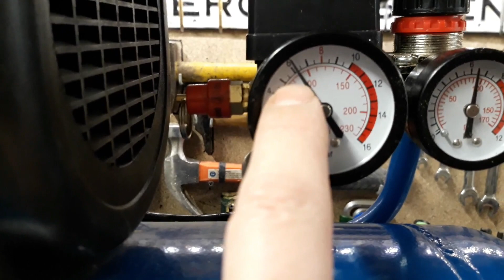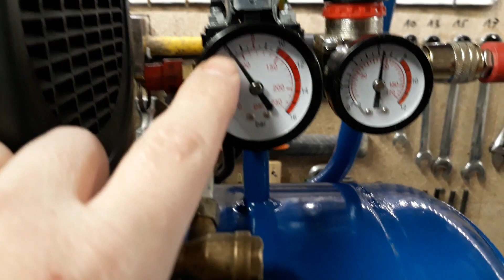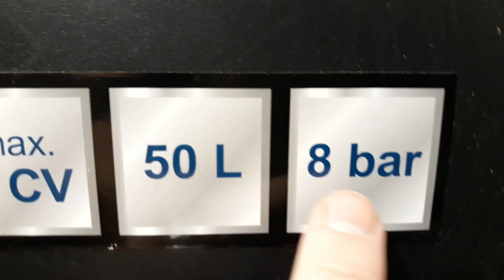Remettre les 8 bars d'origine sur un compresseur d'air Scheppach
Bonjour , j'ai fait une vidéo tuto pour comment remettre les 8 bars d'origine sur un compresseur d'air Scheppach .

Diag auto By Philou .